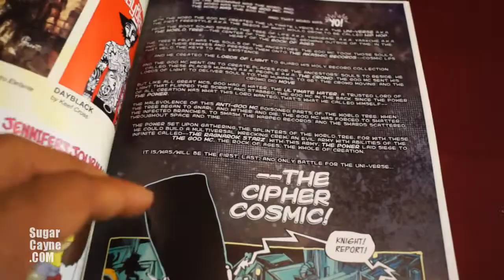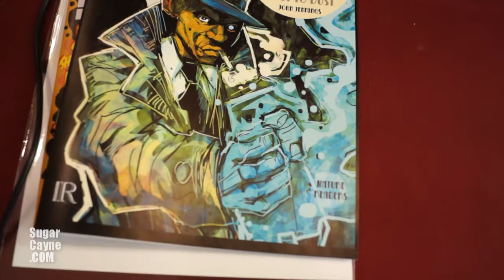John Jennings, 3rd Annual Black Comic Book Festival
Interview with professor John Jennings and the 3rd Annual Black Comic Book Festival at the Schomburg Center in Harlem!